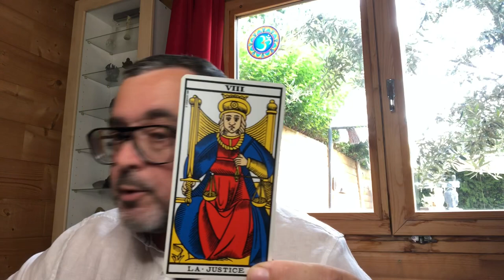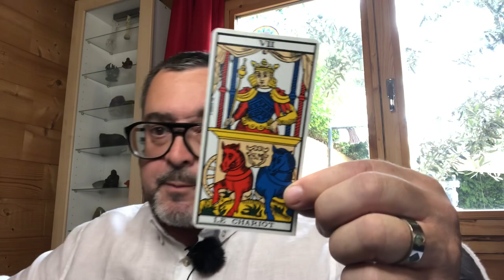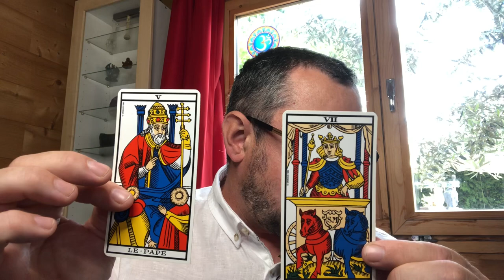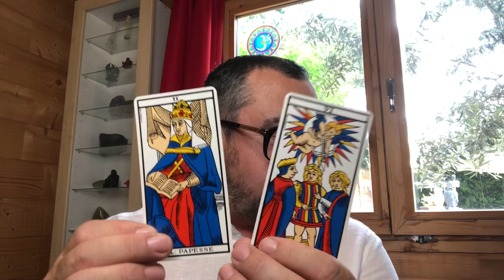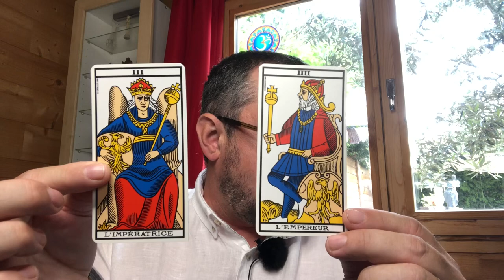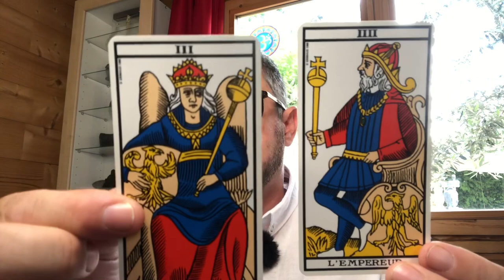Ex de combinaison du tarot sur la base de la carte XII le pendu sur le thème de la voiture en panne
LE TAROT 🃏

Exemple de combinaison du tarot sur la base de la carte XII le pendu sur le thème de la voiture en panne .

11+1 👉🏻 ma voiture est en panne .
10+2 👉🏻 je ne comprends pas .
                 Il y’a un truc obscur .
9+3 👉🏻 j’active mes névroses
               Est-ce que la voiture va pouvoir être
               réparé ?.
8+4 👉🏻 ma voiture est en panne ,
                C’est ainsi et c’est juste .
7+5👉🏻 la panne , la fatalité, elle m’empêche,
              Je ne vais rien pouvoir faire .
              La panne fait tout s’effondrer en moi.
6+6 👉🏻 le pourquoi ?? - pourquoi il y’a une
               panne ?
                Mais il ( la personne) ne s’occupe
                pas de la panne .
6X2 👉🏻 cette panne c’est mon chemin de vie
                C’est l’expression de la mécanique
                 Céleste .
3X4 👉🏻 je suis le foyer de cette événement
                L’expression de moi-même
                C’est moi-même
                Pour crée un nouveau moi .

Voilà pour le petit exemple de la combinaison du tarot , écouter votre intuition 😉🃏.